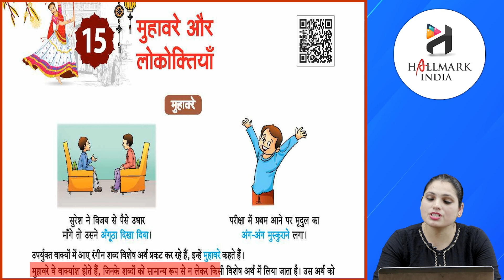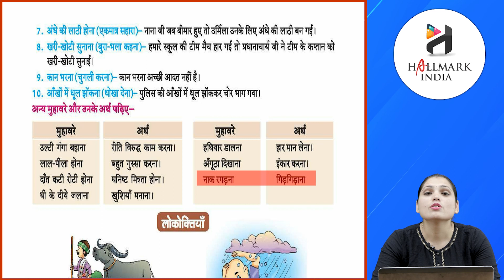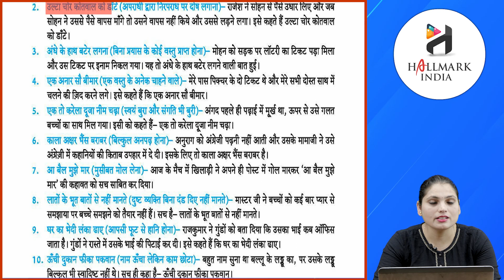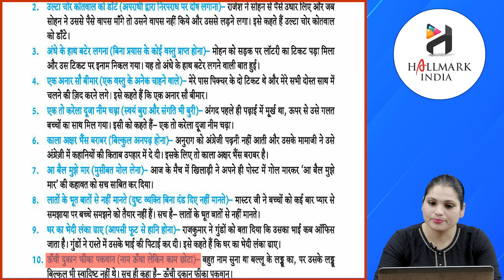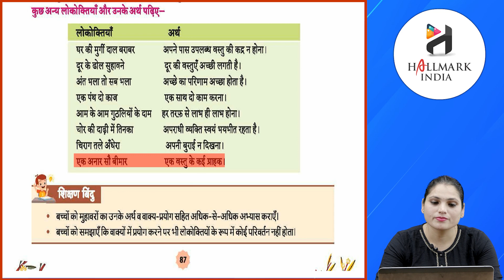Ch 15 | Hallmark India | Vyakaran | Class 5 | Muhavare aur lokoktiyan | For children